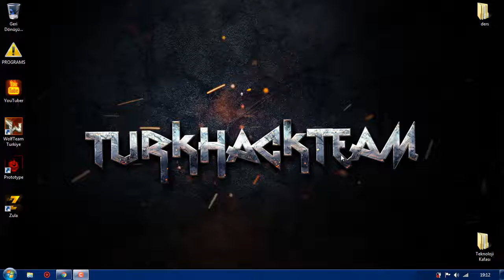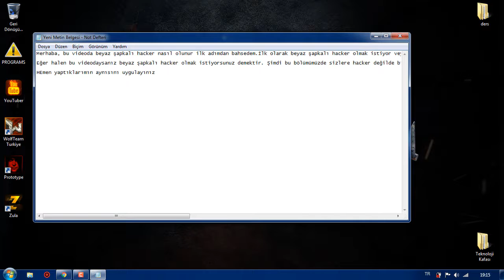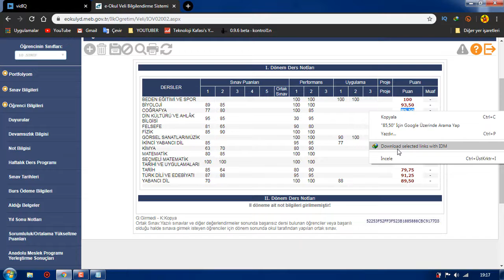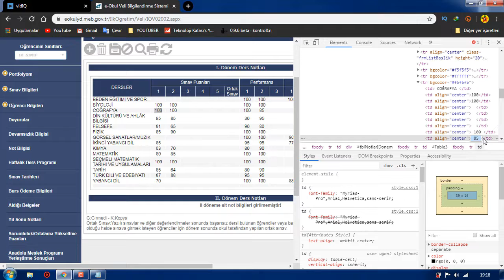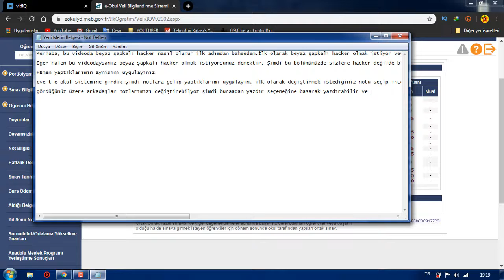Beyaz Şapkalı Hacker Nasıl Olunur Hacking Dersleri Eğitim Seti (E-OKUL ŞAKASI)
Merhaba, beyaz şapkalı hacker olmak adayları, bu videoda hacker nasıl olunur ve hacking dersleri eğitim seti, udemy hacker eğitim seti e okul not değiştirme kalıcı, hack nasıl yapılır anlattım.Teknoloji Kafası videosudur. ❤ ÜYE Ol